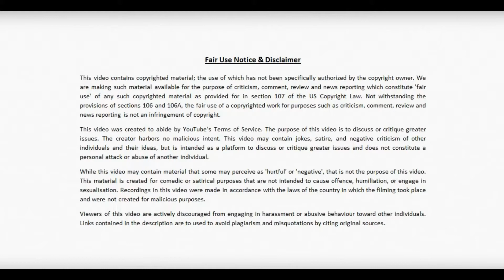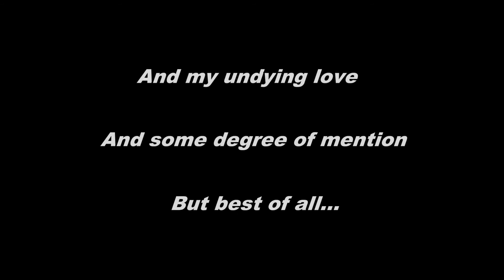THE NEWS: Big Week for the Right, But Only on FOX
Everyone was warned, no one listened.

Category: Comedy